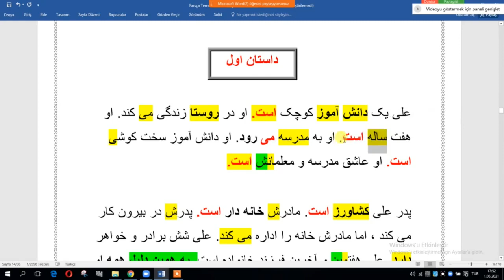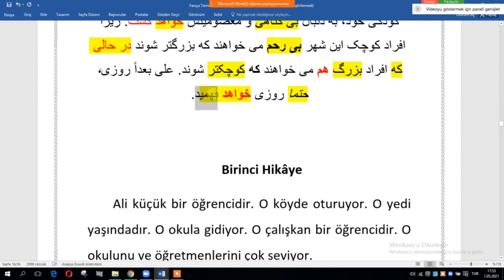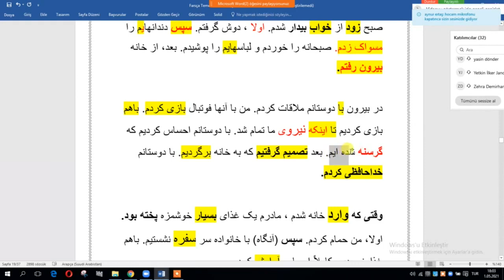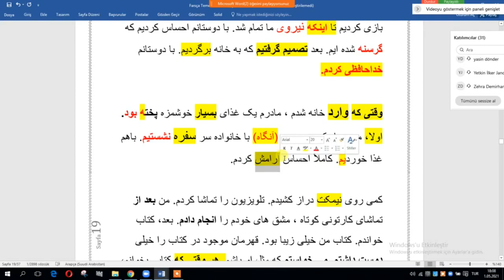Farsça Başlangıç 3.Ders MEKİN HOCA İLE YDS YÖK-DİL